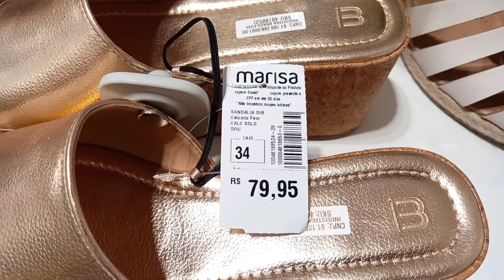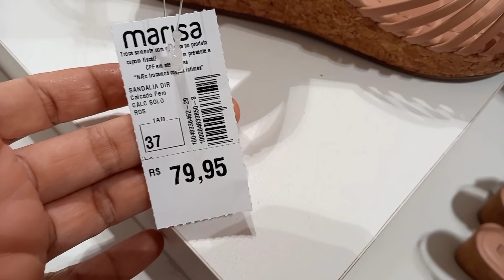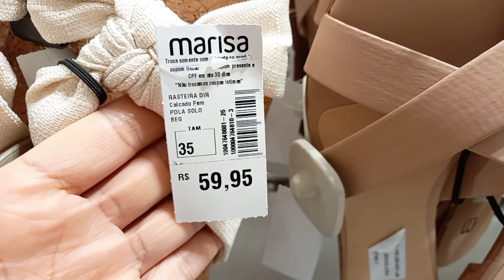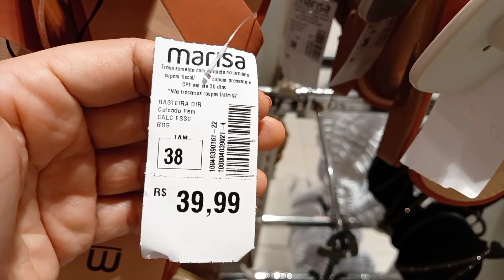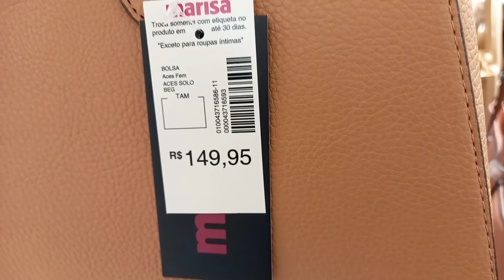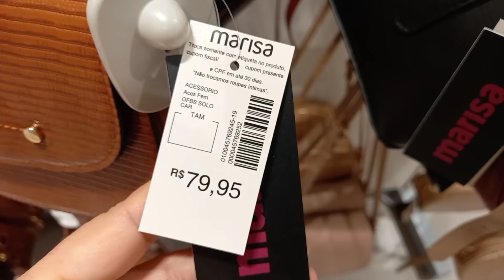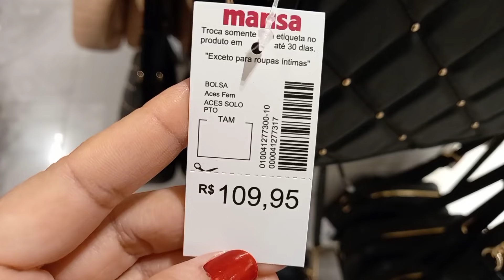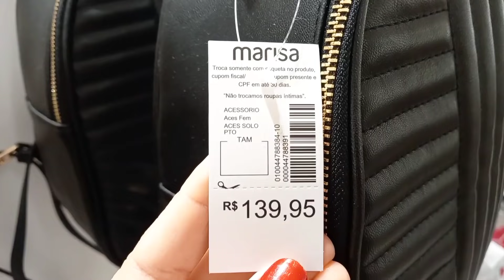TOUR NA MARISA | ESPECIAL DE CALÇADOS + BOLSAS!! MUITA COISA LINDA!!!!!